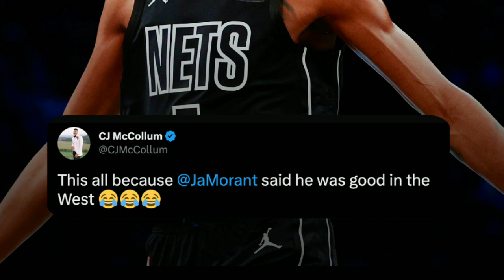Ang totoong dahilan bat suns ang napili ni Durant! Naisiwalat